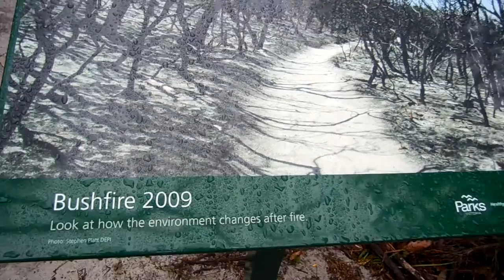Camping at Wilsons Promontory for our Anniversary | VLOG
Been married five years and we'd never been camping together!
And Tegan's been a Victorian all her life and never been to The Prom!
So here's some clips of our camping trip to Wilsons Promontory for our 5th Wedding Anniversary.